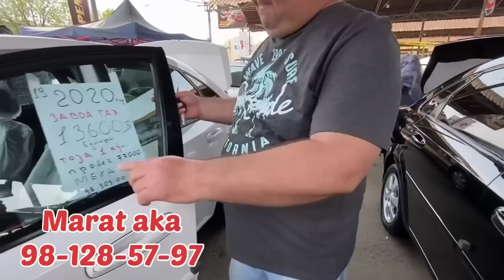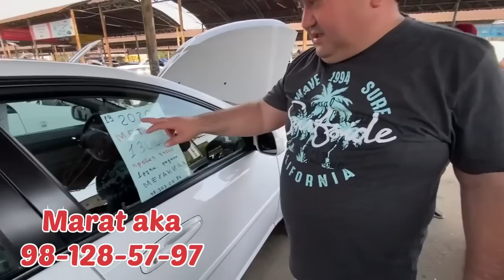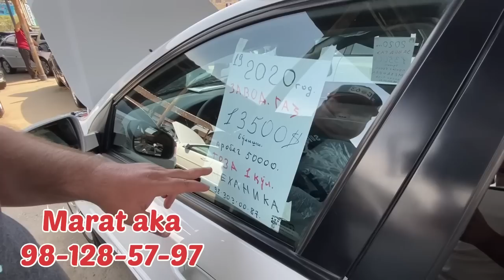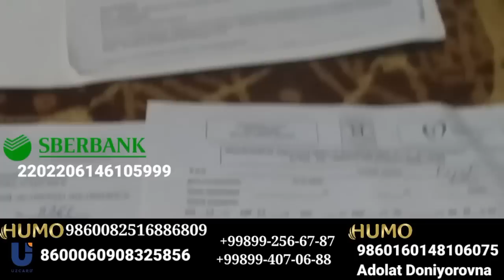3-aprel, 2023 JENTRA NARXLARI SERGELI MOSHINA BOZORI AVTOKREDIT MARAT Akadan ARZON JENTRA NARXLARI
🌐𝗜𝗷𝘁𝗶𝗺𝗼𝗶𝘆 𝘁𝗮𝗿𝗺𝗼𝗾𝗹𝗮𝗿𝗶𝗺𝗶𝘇👇
•𝗥𝗲𝗸𝗹𝗮𝗺𝗮 𝘅𝗶𝘇𝗺𝗮𝘁𝗶
•𝗜𝗷𝗼𝗱𝗶𝗺𝗶𝘇𝗻𝗶 𝗿𝗶𝘃𝗼𝗷𝗶 𝘂𝗰𝗵𝘂𝗻 𝗗𝗢𝗡𝗔𝗧 𝗾𝗶𝗹𝗺𝗼𝗾𝗰𝗵𝗶 𝗯𝗼'𝗹𝗴𝗮𝗻𝗹𝗮𝗿𝗴𝗮 𝗸𝗮𝗿𝘁𝗮 (Uzcard)